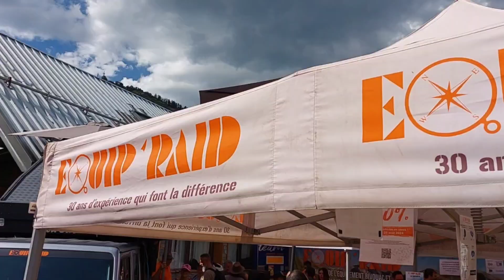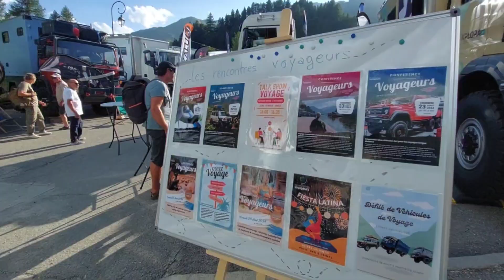salon du tout terrain et du voyage Valloire 2024